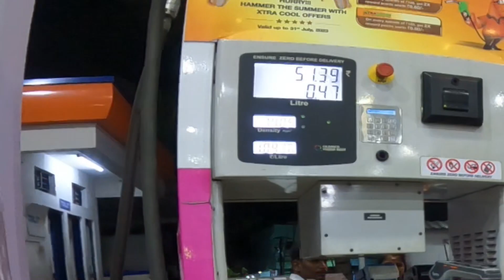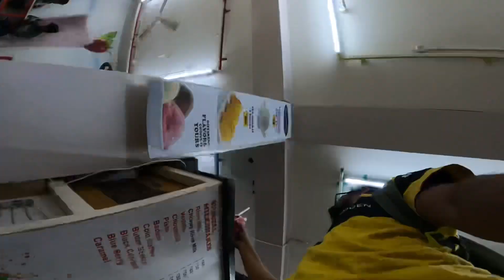Traffic POLICE ke samne red light cross kardiya😱| Fortuner dominate karti hai India 🇮🇳 pe💪🏼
Ye support banaye rakhna🙌🏻

Join me in this exciting vlog as I dive deep into the world of the Toyota Fortuner, uncovering the reasons behind its dominance on the road. We'll take a tour to discover what makes this SUV stand out from the crowd.

But, there's a twist! While sharing my thoughts on the Fortuner's impressive features, we encounter an unexpected situation – I accidentally cross the red light right in front of the traffic police! You won't believe what happens next.

Watch until the end for a thrilling adventure that combines the best of automotive exploration and an unexpected encounter with the law.